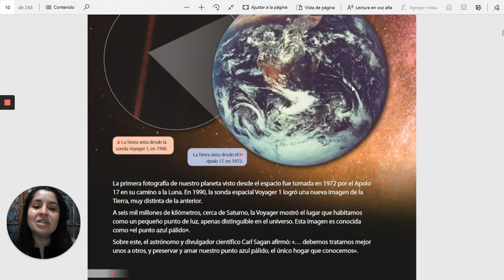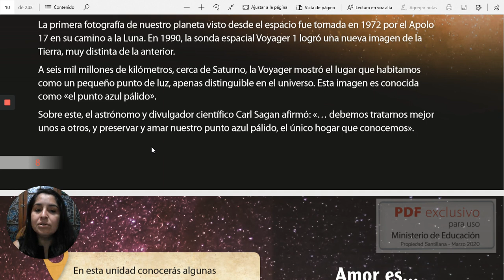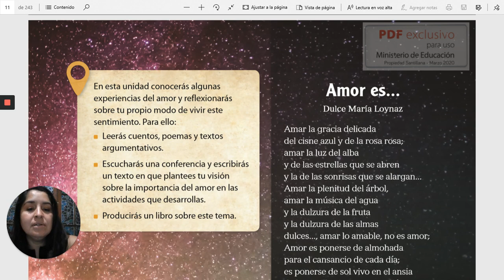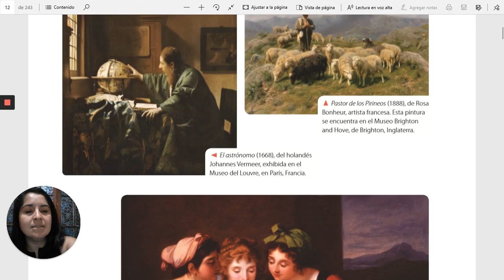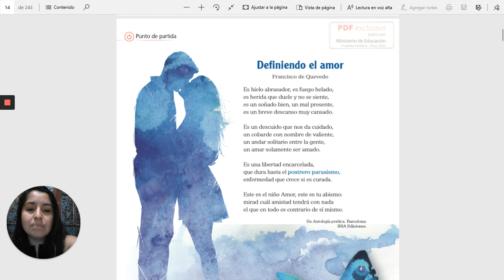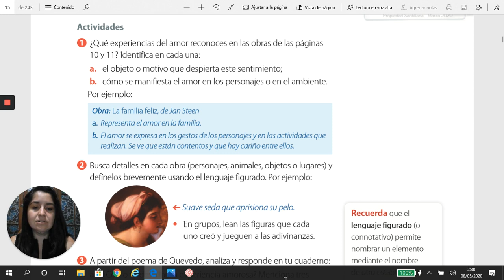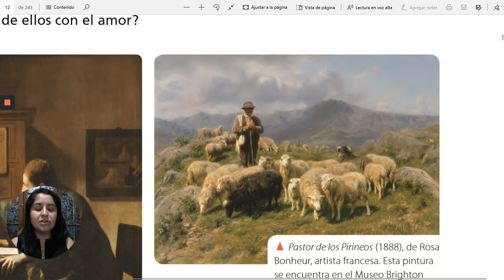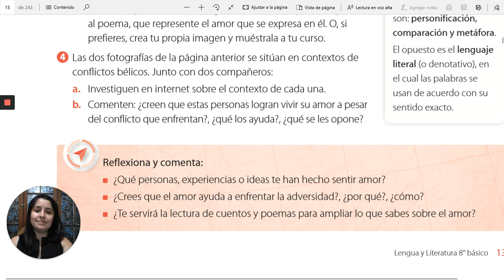11/mayo - Octavo Básico - Lenguaje